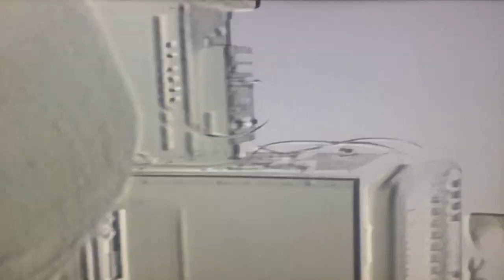Haunted Horses - The Banker (Official Video)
Featured on the "COLD MEDICINE" EP released by Void Assault Records.

Haunted Horses is an industrial-punk duo hailing from Seattle, WA. Their sound is thunderous and chaotic, utilizing wall of noise techniques through an onslaught of keys, guitars and drums. Myke Pelly's off kilter drumming and Colin Dawson's architectural noise structures create jittery post-punk that is both upbeat and gloomy. The bleak vocals are persistently ominous in a seductive way, conjuring up the nightmarish aura of a dissonant horror-film soundtrack. The band has not lost control of their uncompromising industrial vibes since their revival in 2017, continuing to embrace rock experimentation and electronic layers.